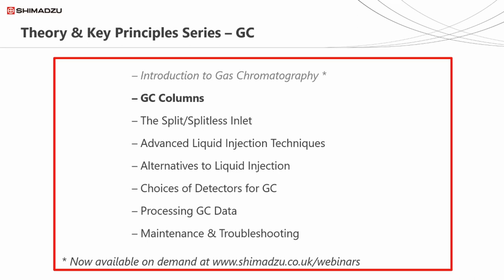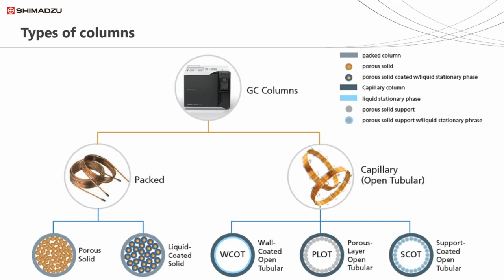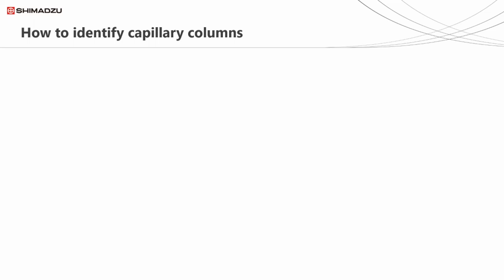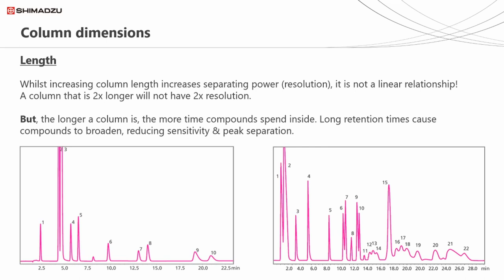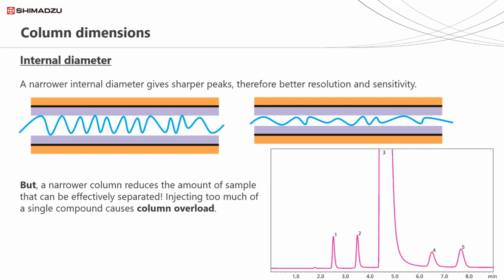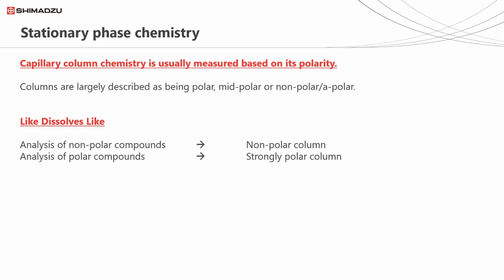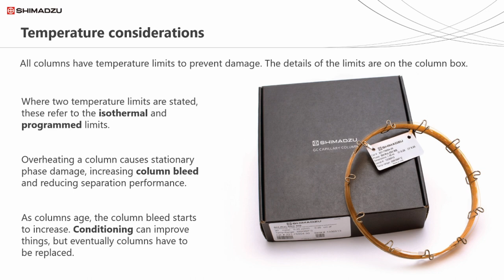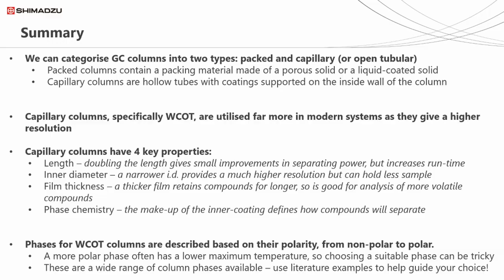GC Theory and Key Principles: Session 2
This is the second in our series of webinars on fundamental concepts in gas chromatography. This session will cover: Different types of GC columns, The different column dimensions and their relevance, Column phases and polarity, and Column temperature ranges. This series is perfect for anyone currently using GC, who'd like to understand more about the technique, the hardware and the data produced. It's also suitable for anyone who is new to GC and who'd like to understand more about it.